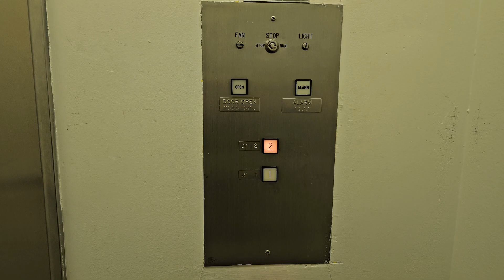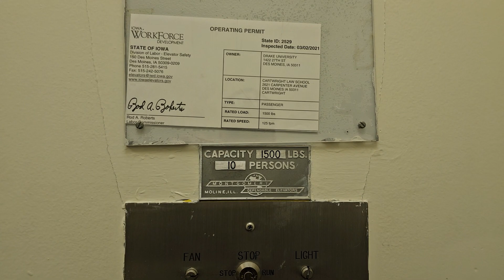Montgomery Hydraulic Elevator @ Cartwright Hall - Drake University - Des Moines, IA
This is the elevator at Cartwright Hall at Drake University. This one is a really neat Montgomery elevator with the square buttons. This one is in really nice shape, other than the cab being slightly beat up.